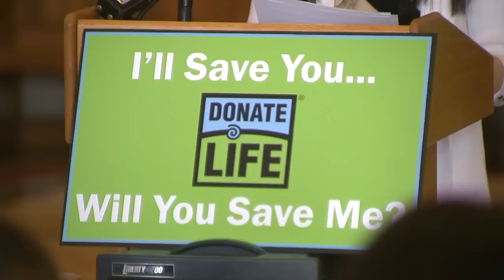Donate an organ, save a life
Allowing life to continue when another life ends; there's a push to get people to donate organs and tissues, as National Donate Life Month is being celebrated.